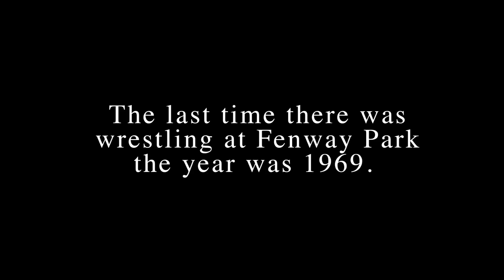BELL TIME CLUB: Sean Burke vs JT Dunn vs Anthony Greene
The last time there was wrestling at Fenway Park the year was 1969. That night was headlined by Bruno Sanmartino and Walter Killer Kowalski. In 2016, Walter Kowalski's student Beau Douglas worked with Dante Luna and El Mundo Boston's Family Festival to bring wrestling back to Fenway Park.

Executive Producers Beau Douglas & dante luna
filmed by Anthony Dirt, Bryan Nadeau, Daniel Villanueva, Greg Molina IV, dante luna & Joseph Rivers
edited by dante luna